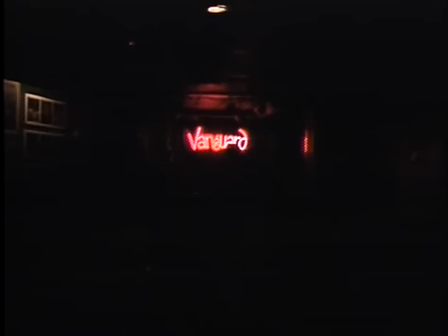John Abercrombie & Michael Brecker - Hippityville (1986) (Fusion)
Outstanding musicians. The real fusion.

John Abercrombie (RIP) - Guitar
Michael Brecker (RIP) - Sax
Marc Johnson - Bass